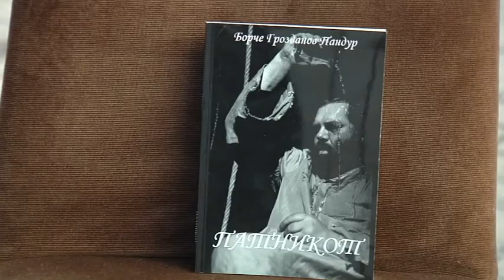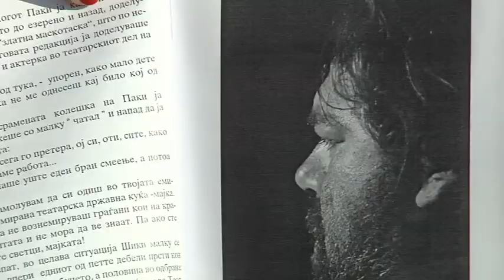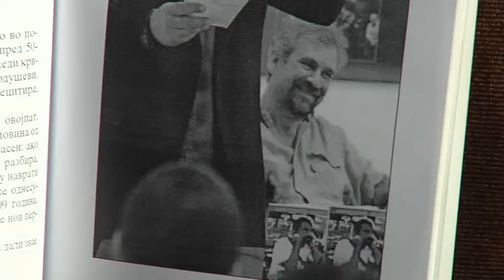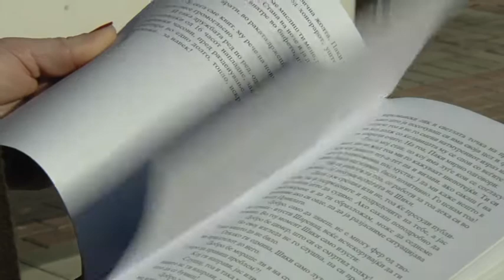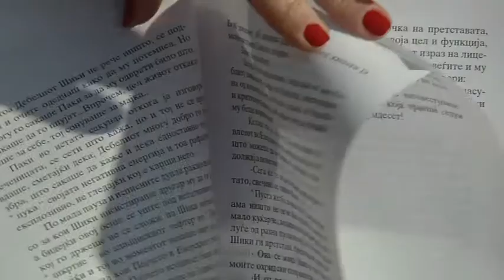za knigata na Vasil Shishkov vo presret na promocijata na 4.02.2016 vo 19.ooh Porta Makedonija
Promocijana " Patnikot " avtor Borce Grozdanov Pandur
na 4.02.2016 vo 19.ooh Porta Makedonija Skopje